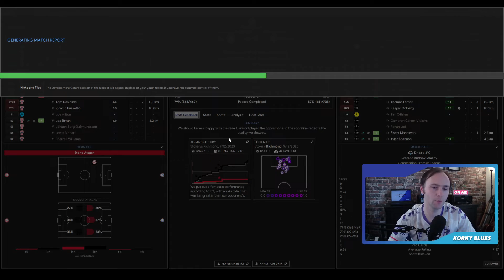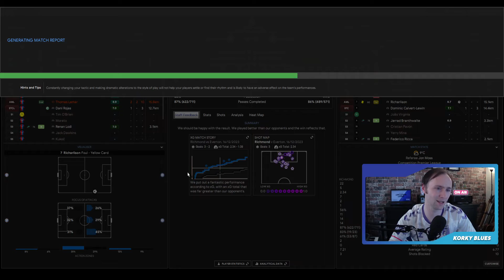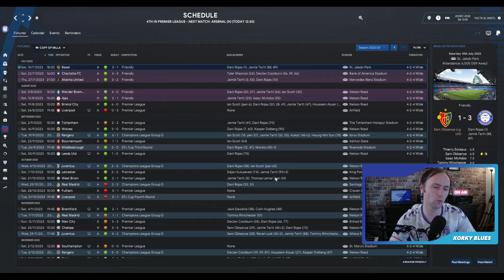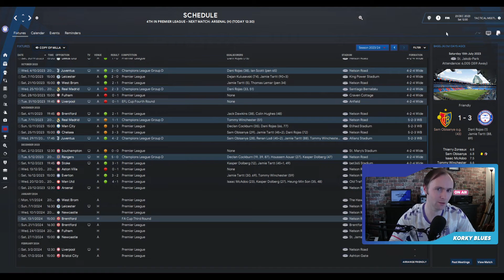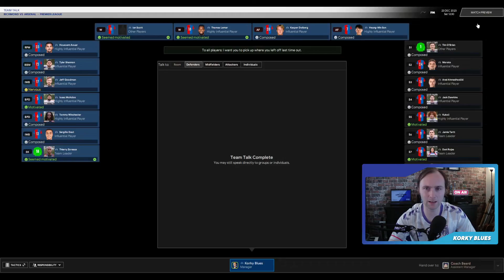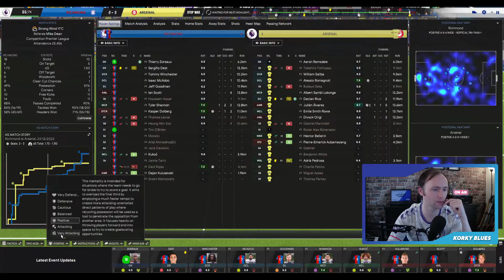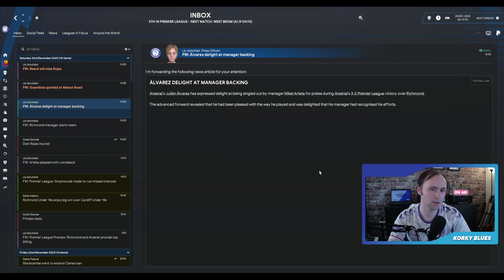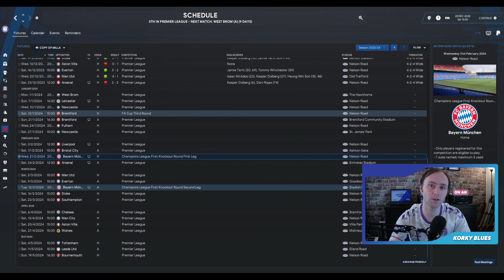FM22 | Life After Lasso: [S3-E5] - Christmas of Mixed Celebrations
We go into December 2023 on a mixed run of form as we look to secure qualification for the Champions League knockout stages, as pick up a bit of form in the Premier League. We've a tough schedule packed with fixtures, but how will we get on?